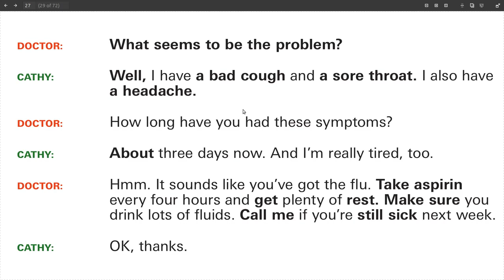INGLIZCHA DIALOG: Doktor va Bemor O'rtasida Suhbat Mavzusida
Ushbu video darslikda doktor va bemor o'rtasidagi inglizcha dialog / suhbatni tarjima qilamiz. Bu inglizcha video darsli orqali siz kasallikka oid bir qancha foydali inglizcha so'z va iboralarni o'rganib olishingiz mumkin. Umid qilamanki ushbu video sizlar uchun foydali bo'ladi. EnglishClub_uz kanalidan aslo uzoqlashmang - Shohruh AK